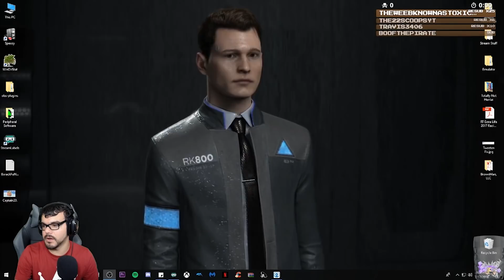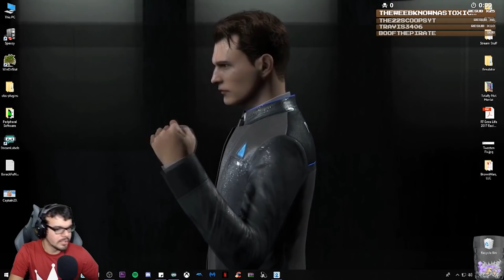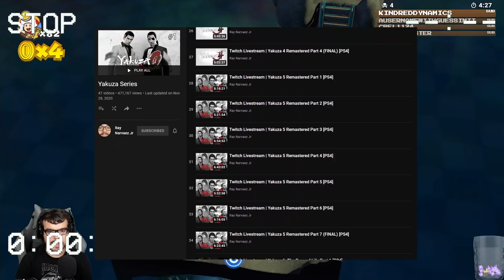Captain Toad: Treasure Tracker Highlights | July 2018